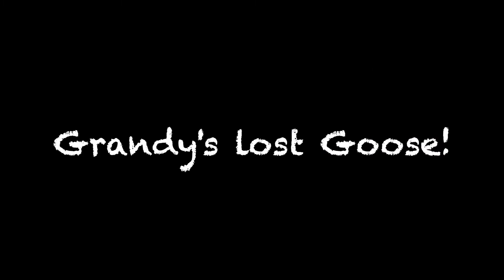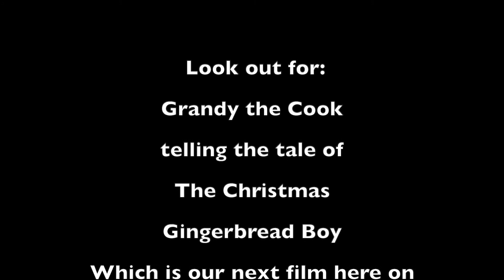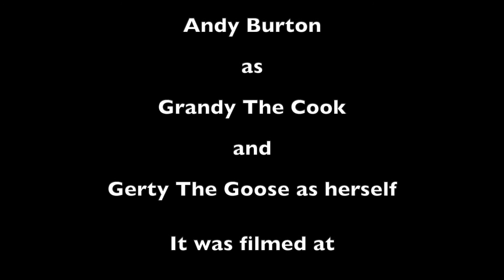Grandy The Cook 1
Grandy the Cook finds Gerty the Goose who helps him bake a cake with original songs music puppets and amazing magic! Satellite Arts have for many years toured their seasonal shows to Yorkshire schools, libraries and community venues during the winter. In 2020 this was not possible due to the Covid 19 pandemic. Instead they have filmed some of their work for young children and their families and here it is on Satellite Arts You Tube channel.